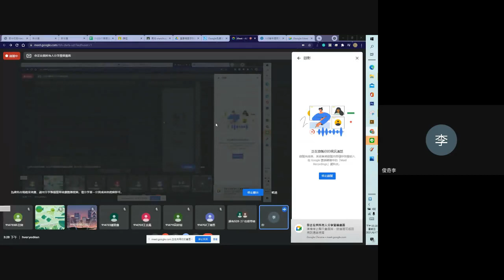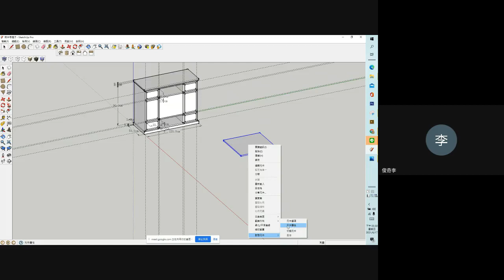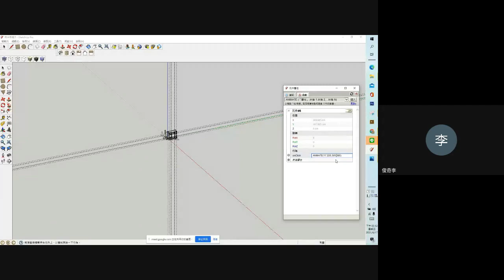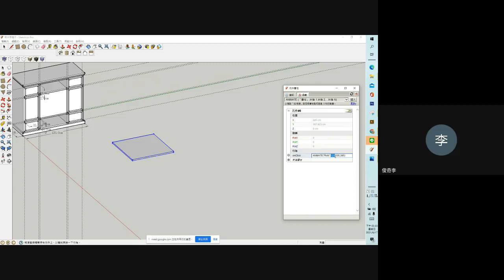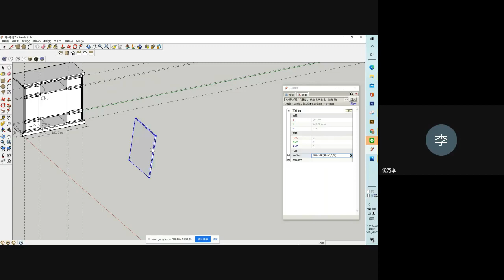動態元件-圖學天王-教你學會sketchup-